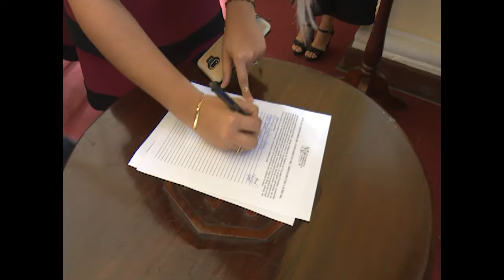Firman Código de Ética miembros del sistema judicial de Cienfuegos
Miembros del sistema judicial cienfueguero firmaron el Código de Ética. El acto de compromiso es parte del inicio del año judicial en el país.